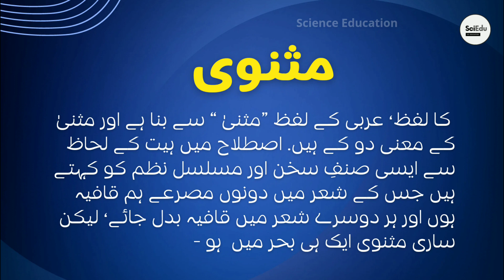مثنوی | Masnavi | Urdu Sanaf